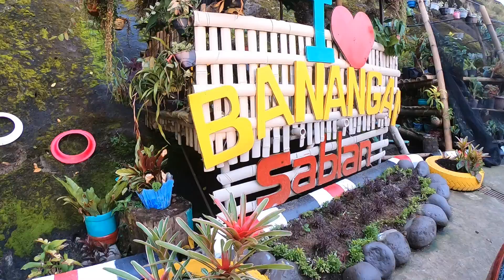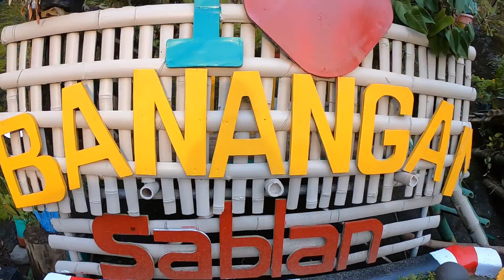BANANGAN SABLAN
We stop by to buy some drinks and saw this beautiful view.Banangan Sablan,Province of Benguet.